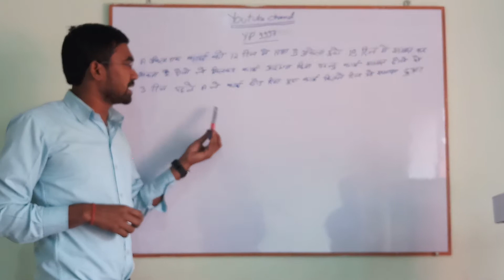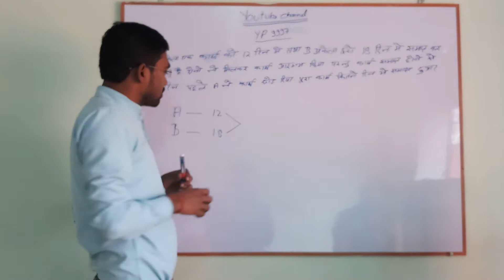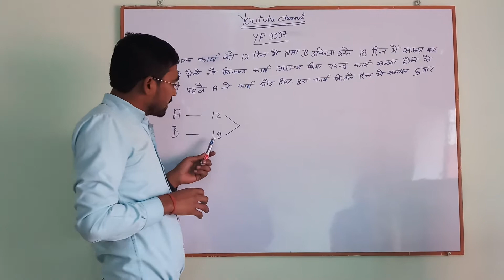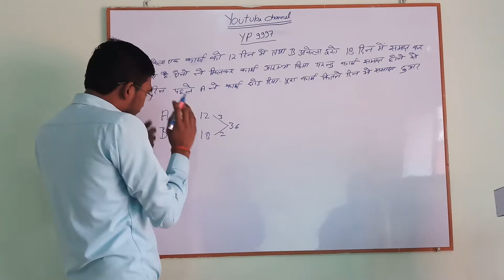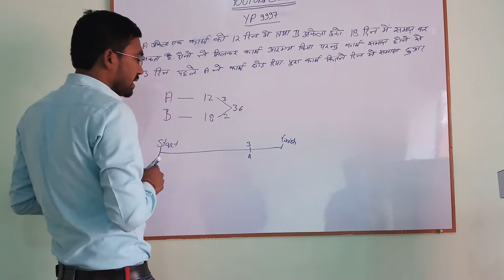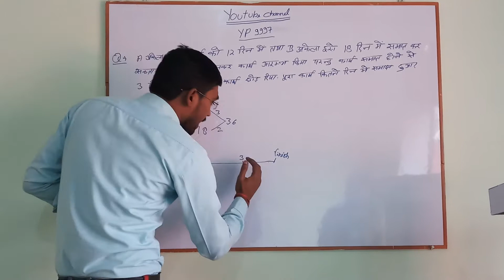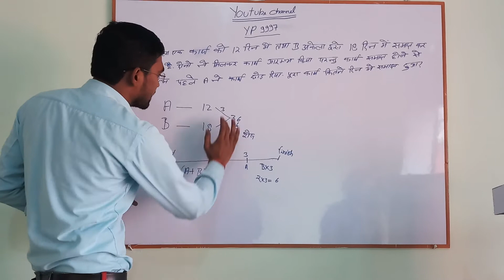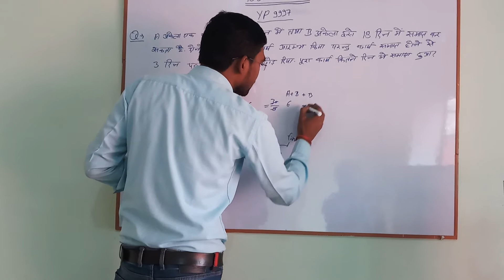time and work short trick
time and work  short trick   most short trick time and work
easy method time and work time and work in Hindi karya or samay in hindi basic method